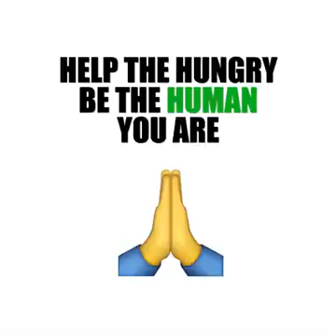rasaty amon old mane dakla help kora deyo soby. ..place